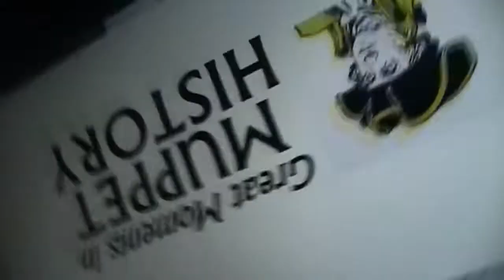Jerry Nelson! (Frogfan76 Reupload)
Frogfan76 was the bestest muppet fan on the web, but he mysteriously disappeared in 2017. In 2020, most of his videos disappeared, (I archived the remaining ones) and soon after, those were gone too, leaving an empty channel.

Wayback Archive: (Just shows what his channel looked like)